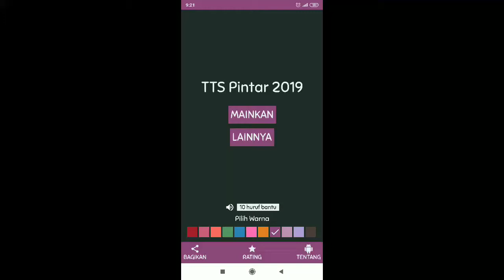Jawaban TTS Pintar Level 261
- Ibukota negara Dominika: ROSEAU
- Aturan / Sistem: TATA
- Kiasan: MAJAS
- Cukup (Inggris): ENOUGH
- Pohon yang batangnya mirip pakis: SIKAS
- Suara teriak tanda gembira: SORAK
- Bagian dari suatu keseluruhan peristiwa: BABAK
- Bekas dari sesuatu pada masa lampau: TILAS
- Mengarahkan sesuatu ke sasaran: BIDIK
- Kota tepi pantai di negara Nigeria: LAGOS
- Ringkasan yang dilambangkan dengan huruf / angka: RUMUS
- Huruf miring / Huruf kursif: ITALIK
- Gubahan sastra yang berbentuk puisi: SAJAK
- Gangguan bicara yang disebabkan oleh cedera otak: AFASIA
- Jalan masuk: AKSES
- Pengetahuan ketuhanan: TEOLOGI
- Ciri negatif yang menempel pada seseorang: STIGMA
- Masalah yang diujikan dalam pengadilan: KASUS